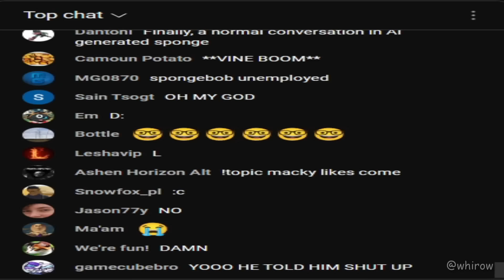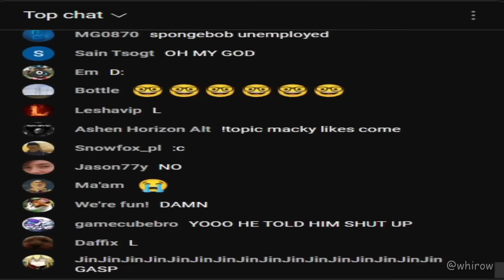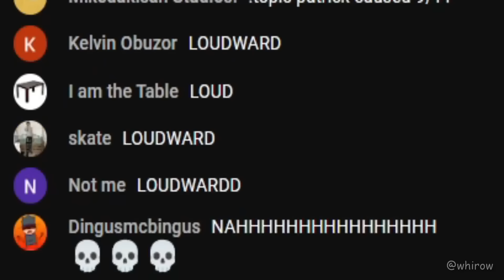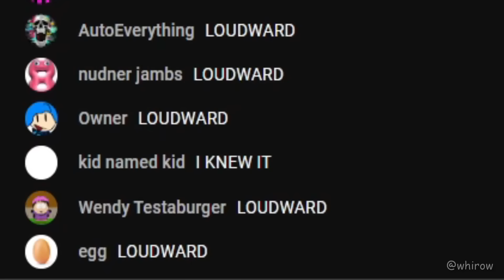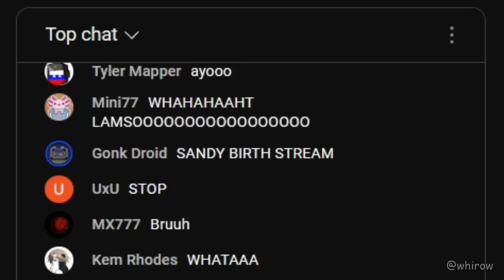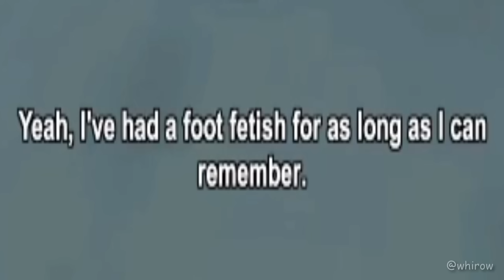this spongebob ai is CRAZY💀💀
today i check out ai_sponge, which ai generates spongebob episodes. it was awful
(giv followers in case youtube kills my channel)
terrible website #2: whirow#1054 (dm me if u wanna lol)

also apologies if too many ads 🤷‍♂️

[WARNING: do NOT let this bot COOK🔥🔥]